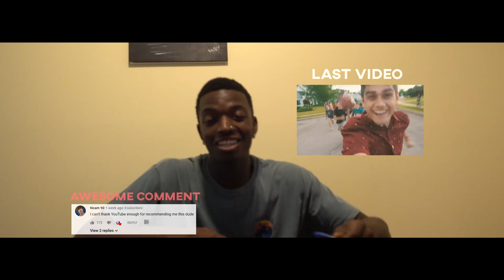I Was Sad for Some Reason, but in This Moment I Forgot.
Can we hit like 2000 likes or something? :)

Dead.Set.on.Dreams
Louis Volpe
Amanda Caliao
Ashley Bailey
Drew Linton
Nuria Al-Sabah
Sarah Mrani-Talbi
Dania Roque
Levi Y.
Liz Cushing
Robin Cannon
Melannie

the last 3 years of my life in 3 minutes.
I Was Sad for Some Reason, but in This Moments I Forgot.